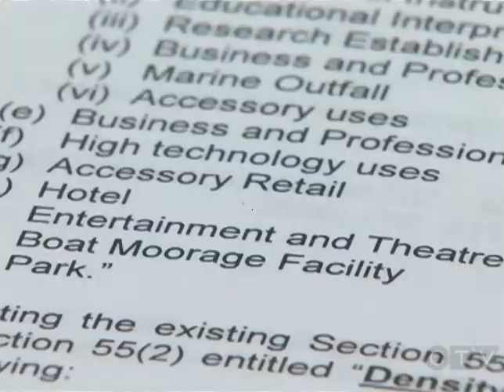August 9, 2013 CTV McLoughlin Zoning Explained